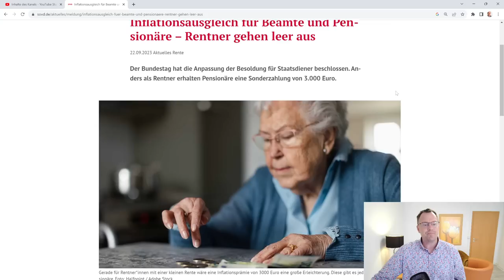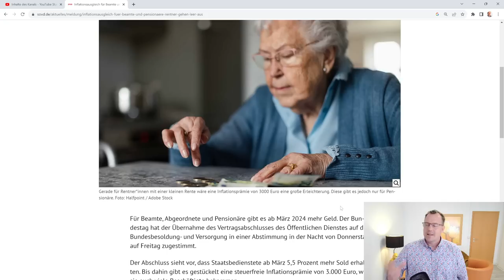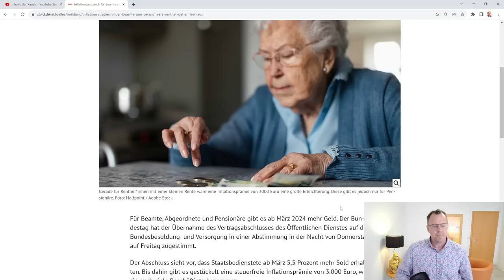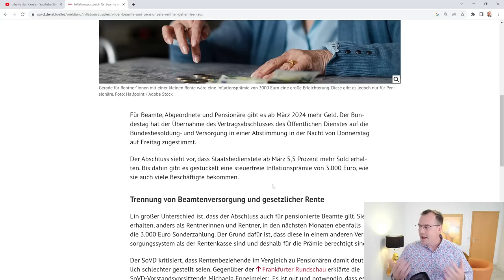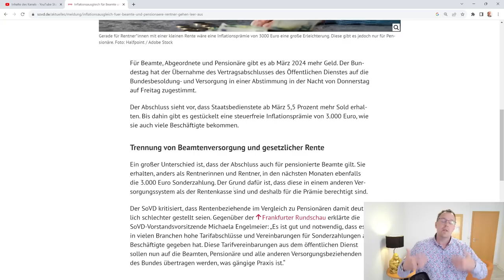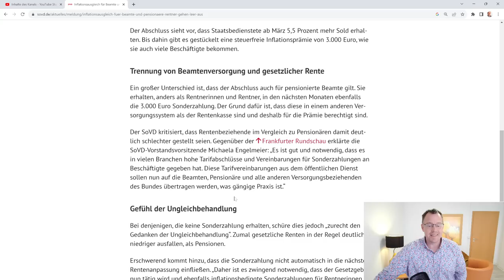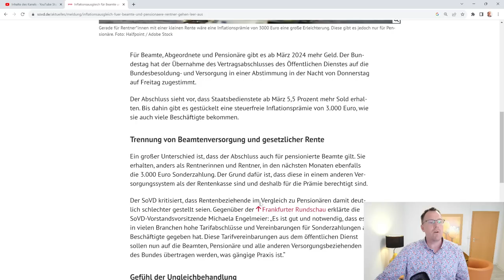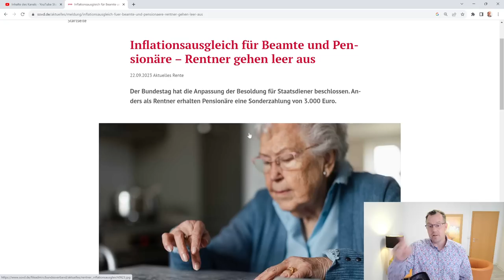Kein Inflationsausgleich für Rentner! Bis 3000€ für Pensionäre im Bundestag am 21.09.23 beschlossen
Inflationsausgleich für Beamte und Pensionäre – Rentner gehen leer aus!
Der Bundestag hat die Anpassung der Besoldung für Staatsdiener beschlossen. Anders als Rentner erhalten Pensionäre eine Sonderzahlung von 3.000 Euro. Pensionäre und Beamte des Bundes erhalten die steuerfrei Sonderzahlung, die auf die nächsten Erhöhungen nicht angerechnet wird. Bei denjenigen, die keine Sonderzahlung erhalten, schüre dies jedoch „zurecht den Gedanken der Ungleichbehandlung“. Zumal gesetzliche Renten in der Regel deutlich niedriger ausfallen, als Pensionen. Erschwerend kommt hinzu, dass die Sonderzahlung nicht automatisch in die nächste Rentenanpassung einfließen. Daher ist es zwingend notwendig, dass der Gesetzgeber nun tätig wird und ebenfalls inflationsbedingte Sonderzahlungen für Rentnerinnen und Rentner beschließt, so die Forderung von Rentenberater Peter Knöppel von rentenbescheid24.de.